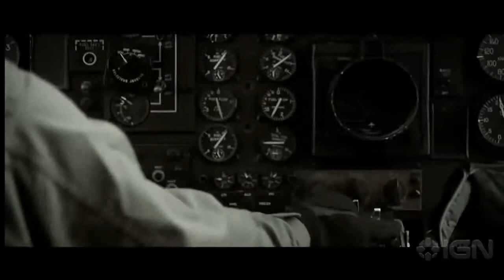Modern Warfare 3 Find Makarov Operation Kingfish Short Film